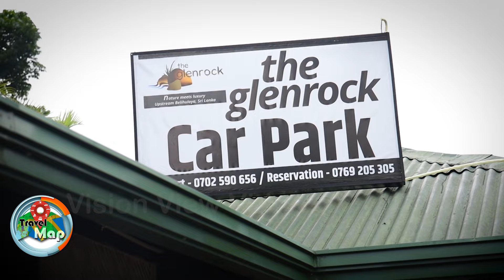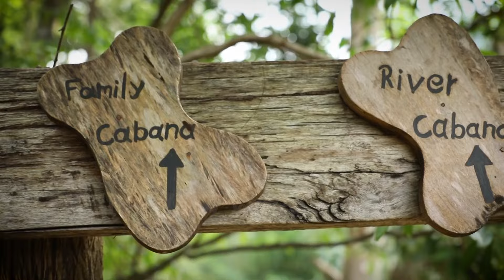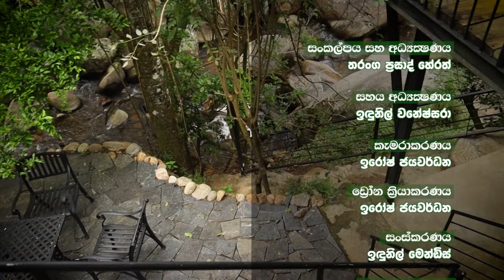The glenrock...Belihuloya බෙලිහුල්ඔය හොඳම හෝටලය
Belihuloya is a village in the Ratnapura District, Sabaragamuwa Province of Sri Lanka. It is approximately 150 kilometres south-east of Colombo and is situated at an elevation of 616 metres above sea level.
01. Pahanthuda ella 02. Surathale ella 03. Brampton Falls · 4. Nonpareil Estate Falls · 5. Bakers Bend · 6. Samanalawewa Reservoir · 7. Nagarak Ella Falls ·8. Walawal Thuna
Our destination :  Glenrock Luxury Nature Resort

The Beginning
The Glenrock, a boutique luxury nature resort inaugurated in 2015, provides a one-of-a-kind and amazing experience in the beautiful mountainous countryside of Sri Lanka. Our founder, Bandula Abeysinghe, had a vision for a location that would benefit the nearby villages directly in addition to generating foreign exchange that is vital for the country’s economy. Our organization was founded on his love for protecting nature and empowering the local people.

Our founder Bandula Abeysinghe holds a number of outstanding positions in addition to being the Chairman/CEO of The Glenrock (Pvt) Ltd., and Zenith Immigration Inc. (Canada), and Janmabhoomi Lanka Foundation. These include being an Attorney at Law, Sri Lanka and a Regulated Canadian Immigration Consultant.

His ambition to develop a tested idea of establishing modest but upscale guest boutiques or legitimate companies that empower the villagers without requiring them to travel to cities for work served as the inspiration for the glenrock. In order to develop a sustainable and peaceful relationship with the surrounding environment, we intended to create a location where nature meets luxury.

Our dedication to having a minimum impact on the environment is what makes the glenrock unique. We haven’t built an outer border wall like traditional resorts do, allowing our property to fit in with the neighborhood community. Ticked away next ot the iconic Belihuloya river, our property was carefully constructed to cause little or no harm to the surrounding natural environment.

We provide a once-in-a-lifetime opportunity to interact with nature at The Glenrock. Our opulent hideaway offers a peaceful refuge where visitors may relax, spend time in nature, and take in the serenity of the Belihuloya area. We work hard to make our visitors’ stays with us genuinely unique and revitalizing by fostering lifelong memories for them.

Our Vision
We aim to provide a model significantly boost the country’s economy while serving as a model for a successful company that supports local communities. We want to establish ourselves as a tried-and-true idea that encourages constructive change and growth by providing opportunities for people and supporting sustainable practices.

Our Sustainable Commitment
We take seriously our obligation to conserve and maintain nature. The Glenrock relies on fresh water from springs, which guarantees the highest quality air and a close connection to nature. We follow a checklist to uphold our dedication to sustainability and reduce our carbon footprint.
Travel Map with Tharanga
We are focusing not only destinations, but the natural resources such as Flora, Fauna, Waterfalls, Landscapes and different types of Ecosystems as well as Adventure Sports, Underwater activities, Exploration Hikes, Mountain Climbing, Historical and Spectacular new creations by humans and their culture and day to day activities etc.
The programmer will showcase from the hosting location (The Hotel or Resort) which will add value by highlighting all the aspects which are available on the above-mentioned areas.

On the other hand, We deliver great messages to our viewers about the responsible tourism and specially our aim is to promote Nature conservation through sustainable tourism.

“Travel Map with Tharanga” is not only a simple travel documentary programme, we use Resource persons such as Naturalists, Lecturers when needed and we are trying to manage this as an educational documentary.
    “Soba” is one of the well-known travel documentary programme in Sri Lanka which was nominated as the Best Presenter award at the Sumathi Award Ceremony and the Best Documentary at the Raigam Awards ceremony several times.

Contact Vision View Video Team for more details.